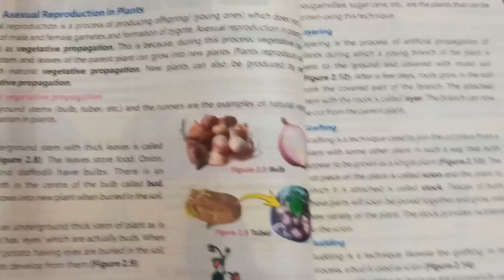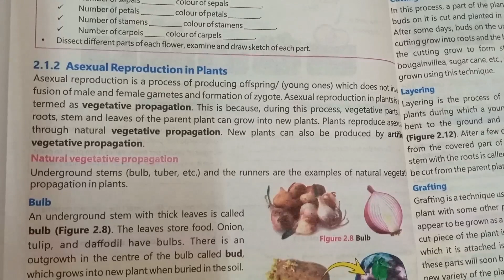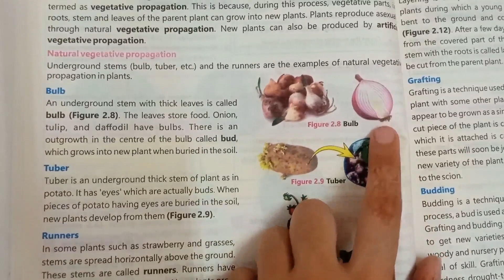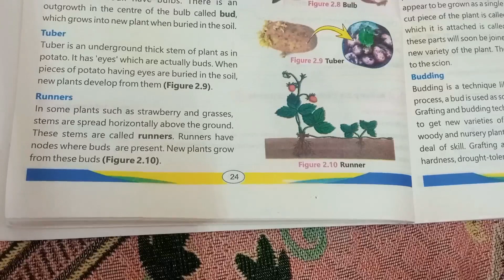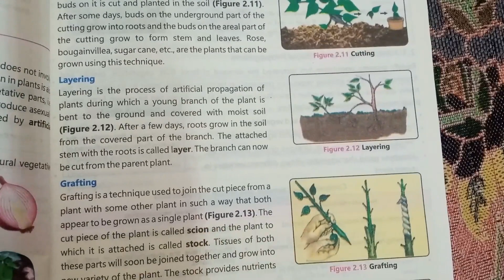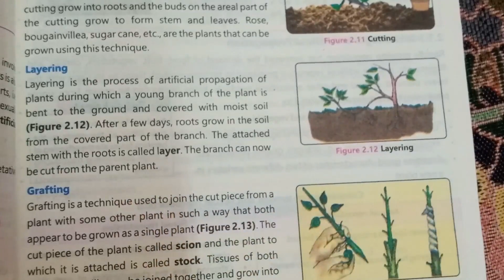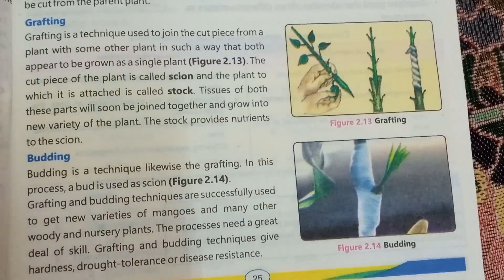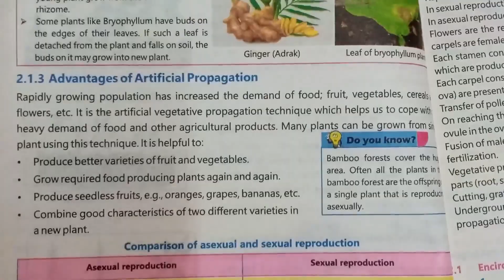Class 6 science New Book Chapter 2 reproduction in plants reading pg 24 and 25 with full explanation